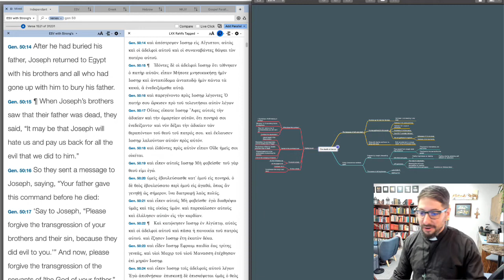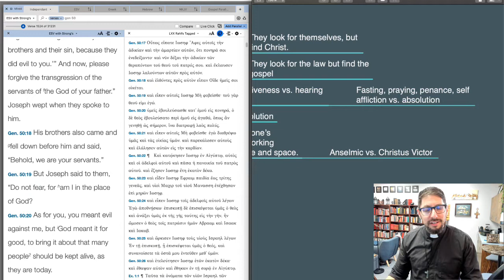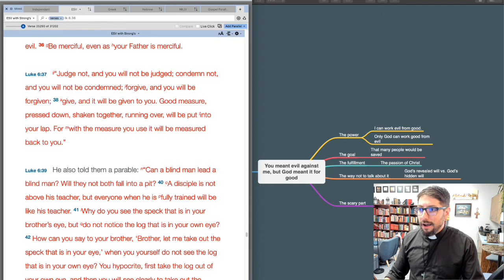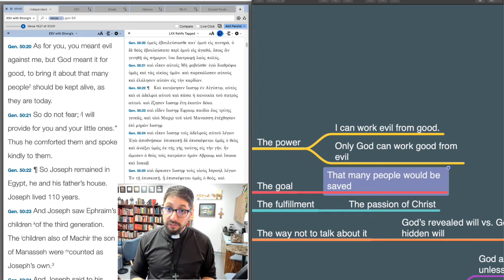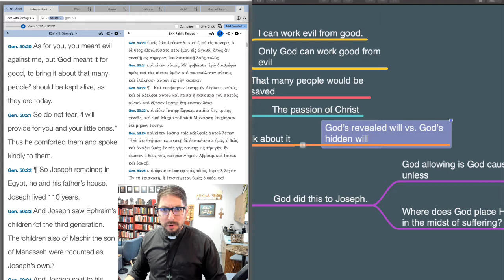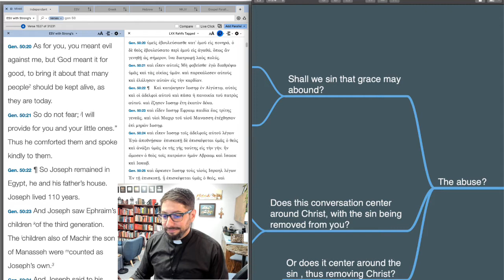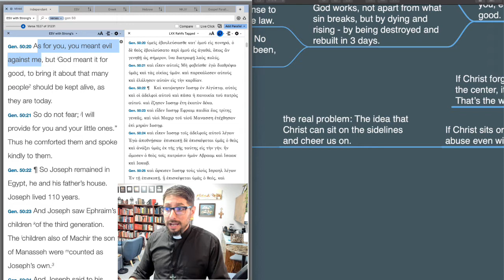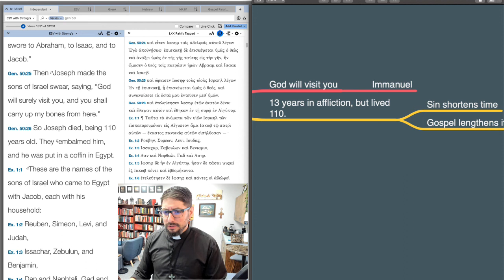Ep:130 - Genesis 50:3 - 26 - Higher Things® LIVE Bible Study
Pastor Harrison Goodman serves the saints at Mount Calvary Lutheran Church in San Antonio, Texas and is co-host of the Higher Things podcast "The Uncultured Saints."

Recorded: Thursday, September 10, 2020